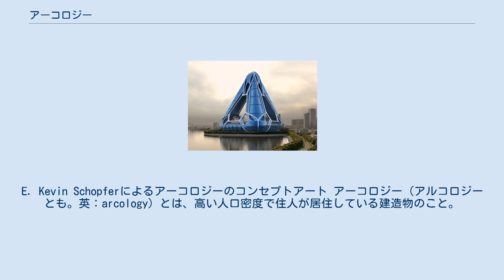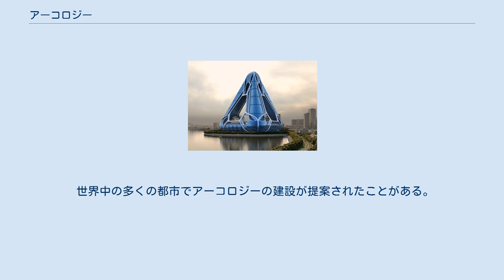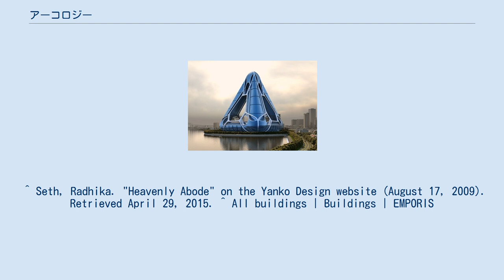アーコロジー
E. Kevin Schopferによるアーコロジーのコンセプトアート アーコロジー（アルコロジーとも。英：arcology）とは、高い人口密度で住人が居住している建造物のこと。
狭義としては生産・消費活動が自己完結している建造物のことであり、広義としては都市に匹敵する人口を内蔵する建造物のことを言う。
アーコロジー (arcology) という単語はアメリカの建築家パオロ・ソレリ(en:Paolo Soleri)が創り出した建築 (architecture) と生態学 (ecology) の混成語である。
 1970年よりアメリカ、アリゾナ州のアーコサンティで実験が行われている。
 昔からSFの世界では巨大建造物が多く登場しているが、ソレリの考えはそのような「人間版蜂の巣」のような代物ではない。
ソレリは師であるフランク・ロイド・ライトの考えを継承・発展させ、社会的資源を集中させ資源をより効率的に利用し、都市スペースをコンパクトにすることにより環境が維持できると考えた。
 アーコロジーの概念は現在の平面的な広がりを見せ、地球を覆い尽くさんとする都市のあり方へのアンチテーゼである。
ソレリは著書 "Arcology:The City in the Image of Man" の中で都市構造の圧縮、つまり都市を立体的にして人を高密度で収容し人の居住地域を限定することで、平面都市では市街地となっていたであろう土地を耕作地・農地としたり、職住近接を実現させ車を不必要とすることで人口過剰や環境劣化という問題の解決を主唱している。
 世界中の多くの都市でアーコロジーの建設が提案されたことがある。
 ^ Seth, Radhika. "Heavenly Abode" on the Yanko Design website (August 17, 2009). Retrieved April 29, 2015. ^ All buildings | Buildings | EMPORIS